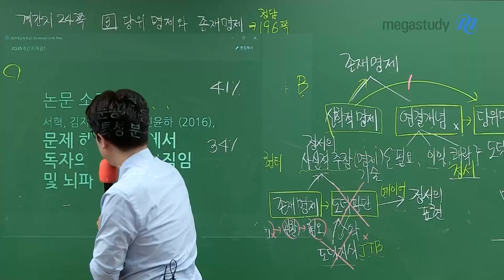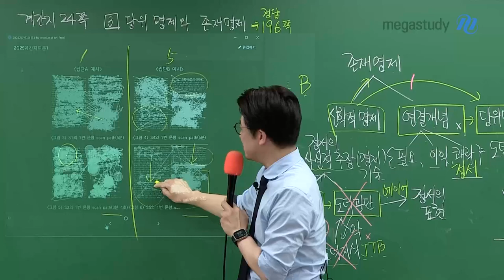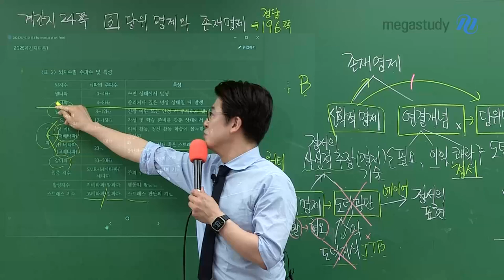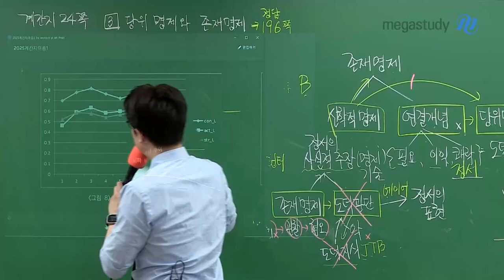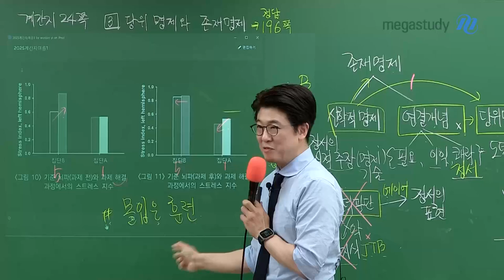[메가스터디] 국어 이원준쌤 - 1등급 vs 5등급: 뇌파가 다르다?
왜 우리의 국어 성적은 오르락 내리락 할까요?
'국어는 운빨, 컨디션빨 아닌가?' 라고 생각하는 분들이 많을텐데요.

수능 국어 1등급 vs 수능 국어 5등급,
두 집단 모두 성적에 오르락 내리락은 있겠지만
눈에 보이지 않는 분명한 차이가 있고,
그 차이는 꾸준한 훈련인 몰입을 통해 만들어집니다.